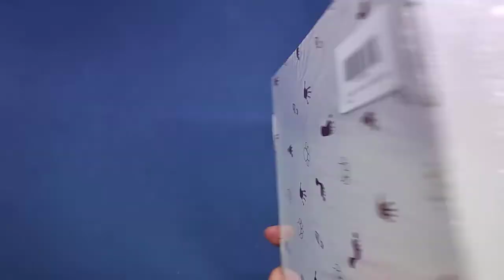Cornice porta foto con impronta mani e piede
Cornice molto bella, ottima idea regalo!

Il prodotto lo potete trovare ed acquistare qui

Recensione:
Questa, pur non essendo una novità assoluta resta una bella idea regalo per "immortalare" non solo fotograficamente un "nuovo" bambino e rendere il tutto ancora più emozionante!
La cornice, viene venduta all'interno di una scatola di cartone, semplice ed al tempo stesso molto bella, con all'interno:
- Cornice di legno
- Busta per la preparazione del "gesso"

La cornice prevede 3 riquadri, il primo grande è quello destinato a contenere l'impronta del piccolino o piccolina, mentre le altre due sono per le fotografie.
Il retro prevede il classico piedistallo per poterlo posizionare su un mobile o il gancio per poterlo appendere.
Tralasciando la spiegazione di come preparare il materiale su cui imprimere l'impronta di mano o piede (o entrambi), una volta assemblato ed inserite le fotografie il risultato finale non potrà lasciare indifferenti !

Davvero una bella idea per un ricordo speciale!

Unboxing di Cornice porta foto con impronta mani e piede
Grazie.